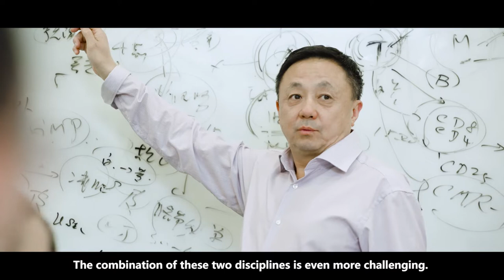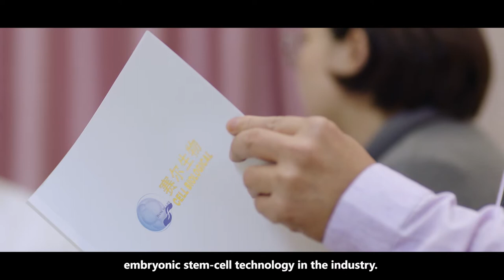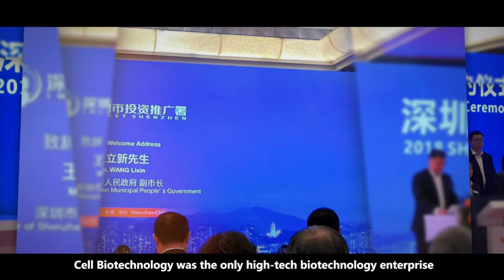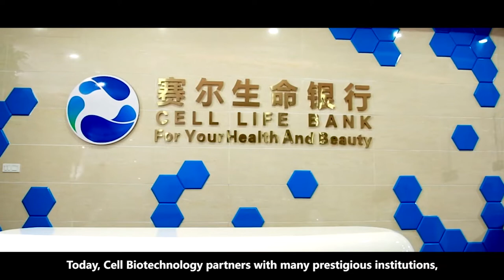Cell Biotechnology Intro - A Leading Stem Cell Research / Application Company